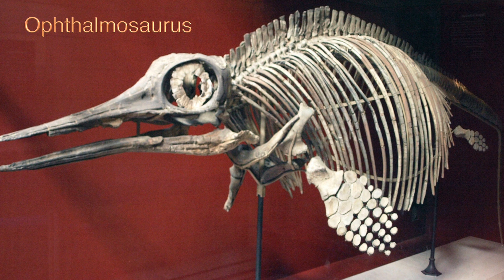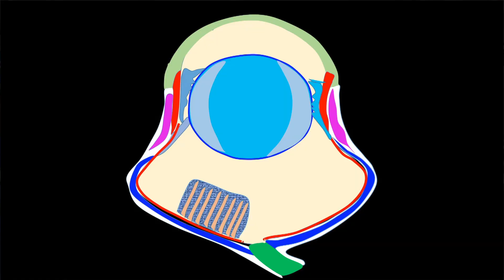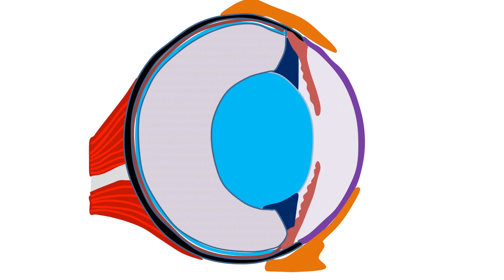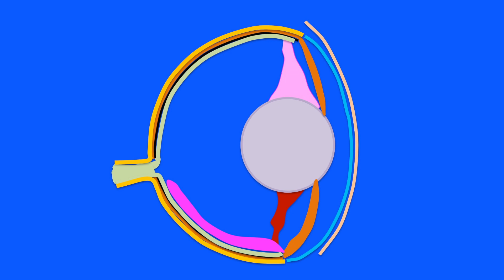La esclerótica de los vertebrados depende de la genética y del ambiente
La esclerótica de los vertebrados depende de la genética y del ambiente. El ojo de los animales se adapta a sus necesidades de vida. La forma de sus ojos, la determina en gran parte la esclerótica y depende de factores genéticos y ambientales.
La esclerótica de los ojos de los mamíferos es exclusivamente fibrosa pero en la mayor parte del resto de vertebrados se refuerza con cartílago y hueso. ¿El anillo óseo es de origen reciente?. La paleontología nos muestra lo contrario. Estos son los restos de un reptil marino, el ophthalmosaurus, uno de los animales más grandes del reino animal conservado en el Museo de Historia Natural de Londres. Vivió en la época de los dinosaurios hace unos 230 millones de años. En su ojo se aprecia perfectamente el anillo óseo de su esclerótica. Los tejidos blandos han desaparecido. En esta imagen del ojo de otro ophthalmosaurus se aprecia muy bien el anillo óseo situado en la parte anterior de la esclerótica rodeando a la pupila. Esta foto muestra el anillo óseo de la esclera anterior del Ichthyosaurus, un reptil marino derivado del ophthalmosaurus. Los huesecillos ocupan gran parte del segmento anterior del ojo. Museo de Historia Natural de Londres
No cabe duda de que las estructuras óseas de la esclerótica estaban presentes hace muchos millones de años y podemos considerar el ojo fibroso de los mamíferos como el más evolucionado.
¿Porqué las aves no tienen el ojo redondo? Porque les permite ver mejor. ¿Porqué los ojos de los pollos y gallinas se parecen más al de las otras aves que a los de los mamíferos que viven en el mismo ambiente? Evidentemente por factores genéticos heredados de su especie
Los anfibios adultos viven en la tierra como los mamíferos y en el agua como los peces. La mayoría de anfibios tienen una visión deficiente. Ven mejor de lejos pero mal de cerca porque su mecanismo de acomodación o enfoque es deficiente. Para enfocar los objetos próximos desplazan el cristalino hacia la córnea mediante los músculos trasportadores ventral y dorsal. La esclerótica de la mayor parte de anfibios es cartilaginosa.
Los reptiles tienen una visión más desarrollada que los anfibios. Su esclera se parece a la de las aves con un anillo óseo y a veces un segundo anillo con huesecillos en forma de cono truncado y una copa de cartílago posterior.
Los distintos peces tienen escleróticas muy diferentes. A diferencia de los animales que viven en tierra, en el agua la esclerótica no tiene que resistir la diferencia de presión entre el aire del exterior y el fluido del interior del ojo. La esclerótica es más o menos rígida para que el ojo no se colapse a consecuencia de la presión del agua cuando se sumergen a grandes profundidades.

Pasaje Méndez Vigo 6,  08009 Barcelona. España